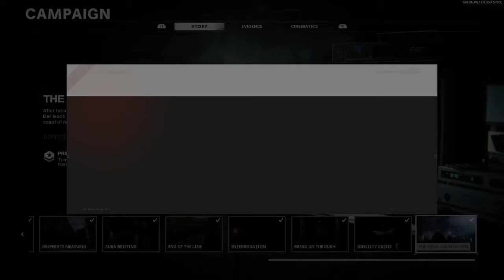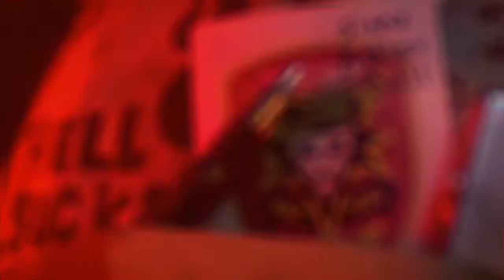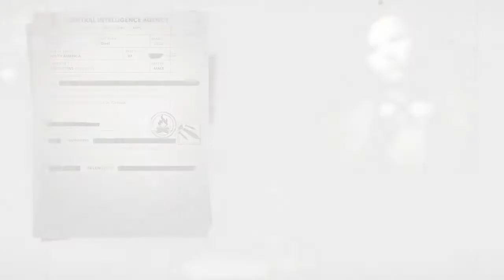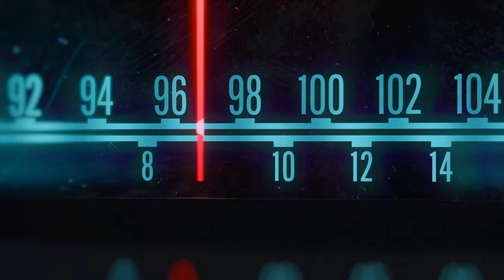COLD WAR CAMPAIGN WITH ALTERNATE ENDING